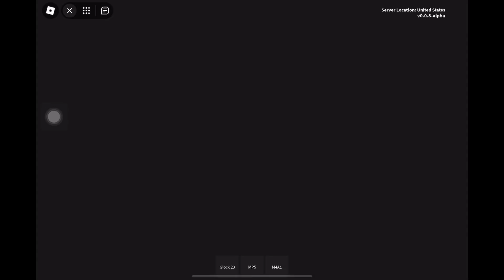82nd Fort Martin Experience | A short day of a 82nd | Roblox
Yes I know it took that long to make this shit.. at this point I’m just too tired for this but, I try to be better both with editing and posting schedules. But like always I hope y’all still enjoy this video and again, shout-out to the mp (made good on my agreement)